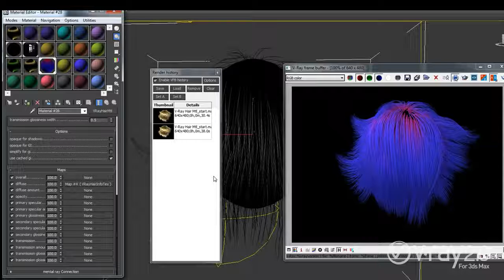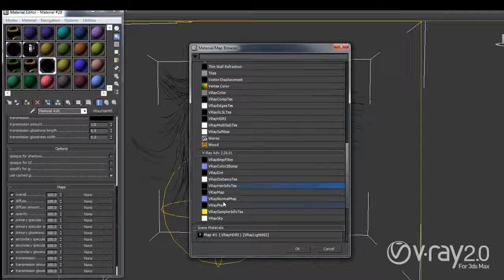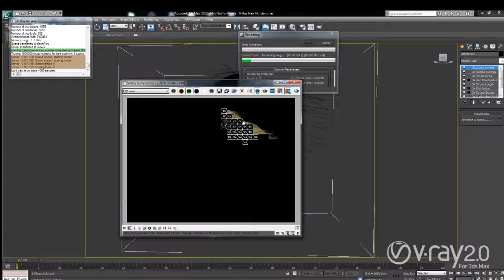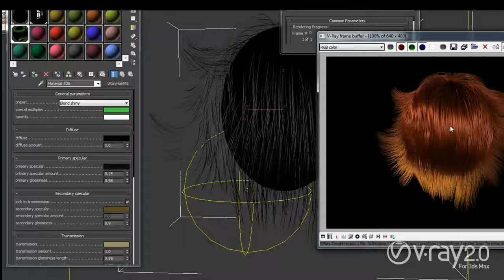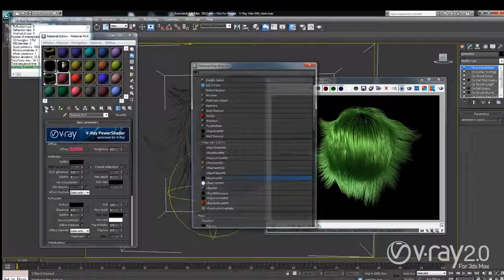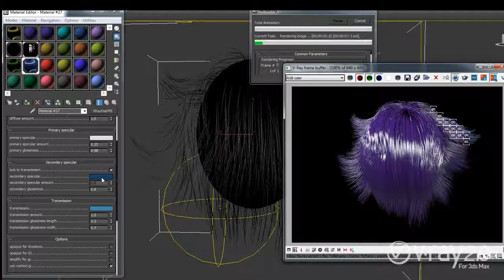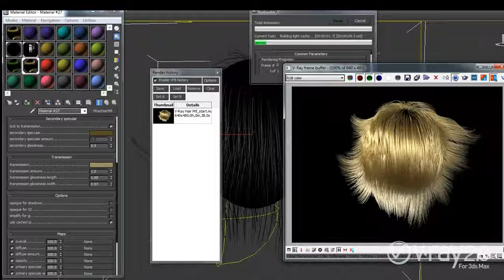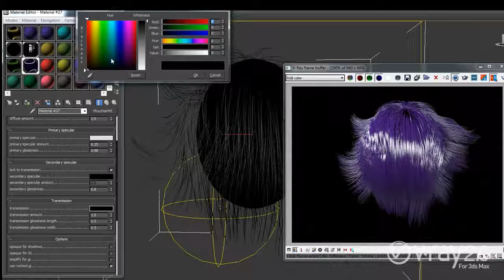V-Ray 2.0 for 3ds Max and Maya - Hair and Fur Shader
Now, with the latest update to V-Ray 2.0 you can render hair and fur with unprecedented control, quality, and speed using the new VRayHairMtl shader and .

vray tutorials 3d max software 3d max tutorials 3d studio vray render Vray Fur vray fur in 3ds max hair and fur in 3ds max vray hair and fur in 3ds max how to .